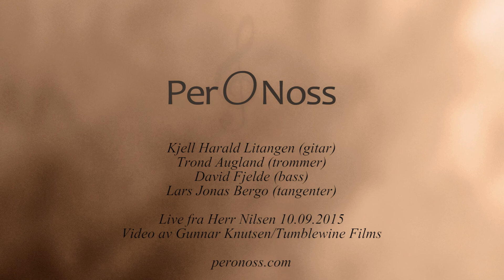Per O Noss - "Fri" (live)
Live fra Herr Nilsen i Oslo:
"Fri"
Per O Noss, fra albumet "Redningsmann"

Kjell Harald Litangen (gitar)
Trond Augland (trommer)
David Fjelde (bass)
Lars Jonas Bergo (tangenter)

Video laget av:
Gunnar Knutsen/Tumblewine Films

"Fri"
Tekst: Ingvar Hovland
Melodi: Per O Noss / Arvid Wam Solvang